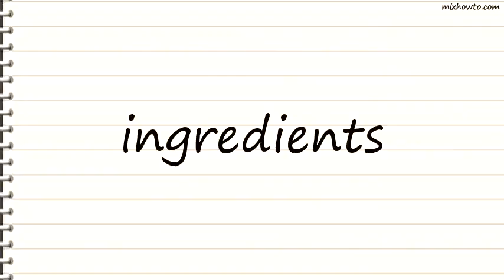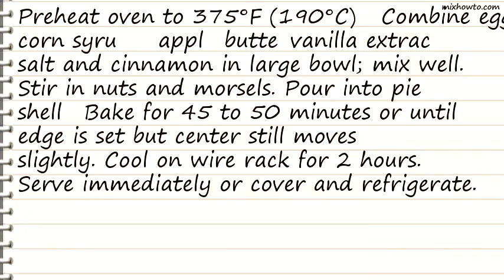Recipe Apple-Scotch Mac Pie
INGREDIENTS:
●4 large eggs, slightly beaten
●1/2 cup light corn syrup
●2 cups peeled and coarsely shredded tart apple
●1/4 cup (1/2 stick) butter, melted
●1 cup coarsely chopped macadamia nuts
●1 2/3 cups (11 ounce package) NESTL&Eacute TOLL HOUSE Butterscotch Flavored Morsels
●1 unbaked 9-inch (2-cup volume) pie shell